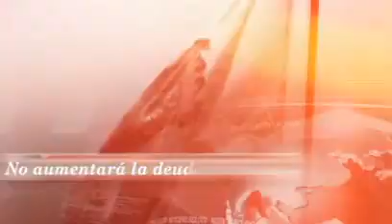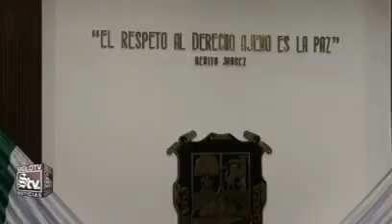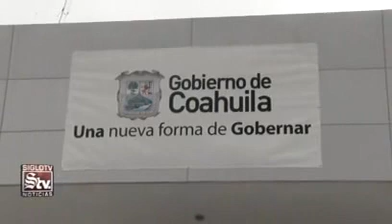Deslave del cerro de bulevar Laguna fue por humedad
No aumentará la deuda de Coahuila ::: Empresarios cuestionan transparencia en Coahuila ::: Descartan que túnel sea un 'brazo' del Canal de la Perla ::: Normalistas de Ayotzinapa estarán este viernes en Torreón ::: Santos va comprendiendo el proceso y la idea: Caixinha